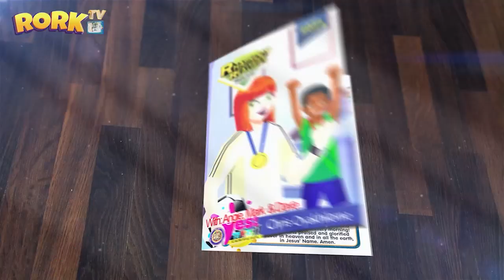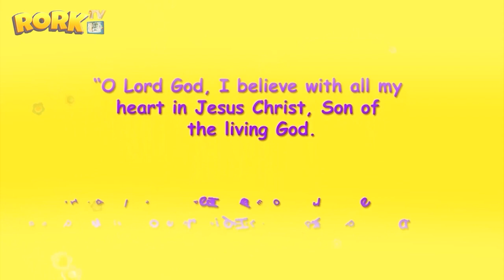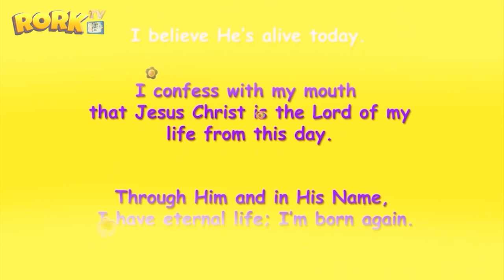HAVE A FAST (FUNTIME WITH RHAPSODY)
Fasting is more than just staying away from food; it’s an act of worship to
the Lord.

Find out more in this episode of FUN TIME WITH RHAPSODY